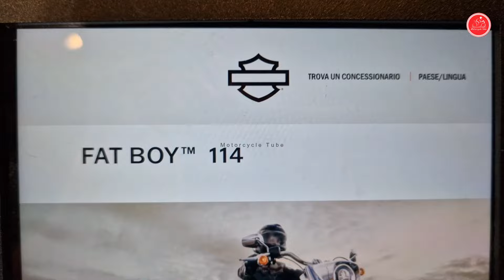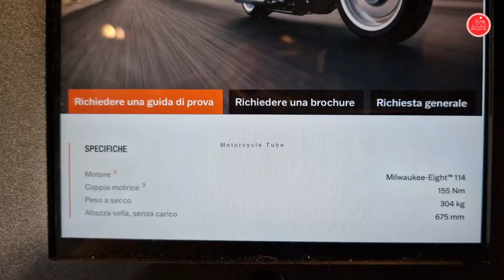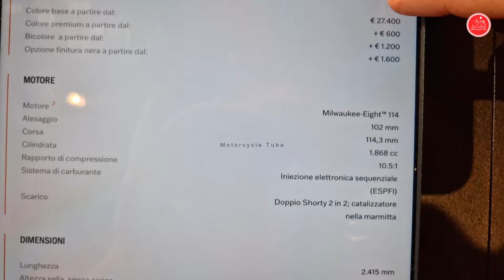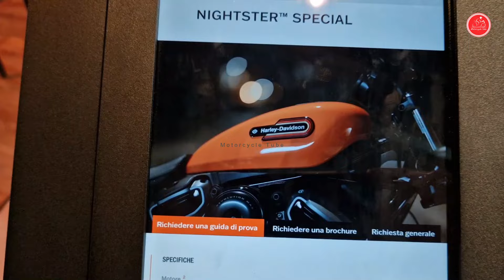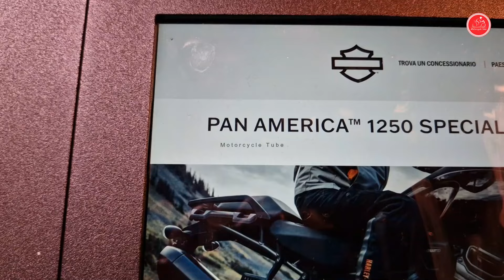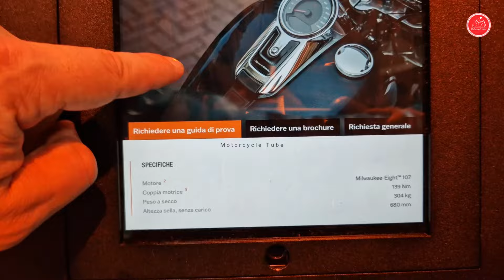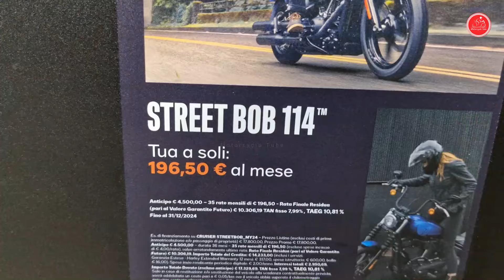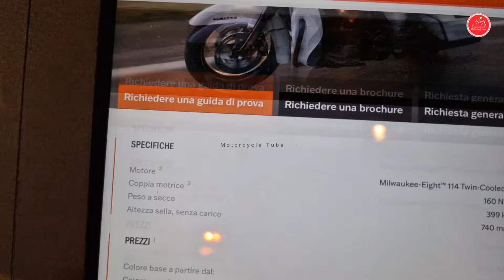EICMA 2025 HARLEY-DAVIDSON MOTORCYCLES LINE UP